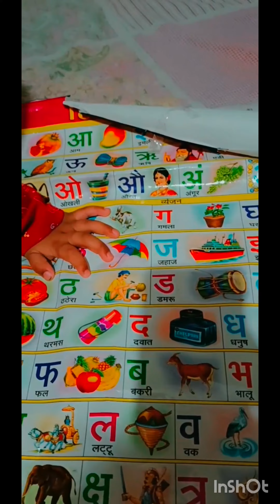part's of body name#olam seekhe#shortvideos # how to teach part's of body